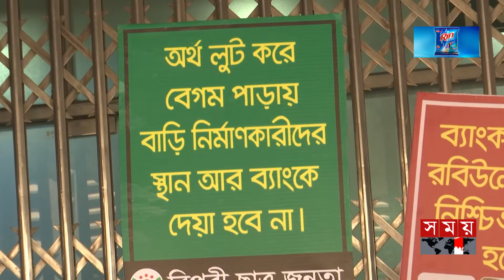উত্তরা ব্যাংকের মূল ফটকে তালা, এমডির অপসারণ দাবি | Uttara Bank | Removal of MD | Bank Issues | Somoy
উত্তরা ব্যাংকের মূল ফটকে তালা, এমডির অপসারণ দাবি | Uttara Bank | Removal of MD | Bank Issues | Somoy TV

উত্তরা ব্যাংকের ব্যবস্থাপনা পরিচালক রবিউল হোসেনের অপসারণ দাবিতে প্রধান কার্যালয়ে তালা ঝুলিয়ে বিক্ষোভ করেছেন, চাকরিচ্যুত কর্মকর্তা-কর্মচারীরা। তাদের সঙ্গে একাত্মতা জানান বৈষম্যবিরোধী আন্দোলনের শিক্ষার্থীরাও। দেড় হাজার কোটি টাকা লোপাটের পাশাপাশি প্রায় ২শ কর্মকর্তা-কর্মচারীরকে চাকরিচ্যুত করার অভিযোগ করেছেন আন্দোলনকারীরা।

Somoy TV: t.ly/Se1z
Somoy TV Bulletin: t.ly/iqIq
Somoy Entertainment: t.ly/3dWC
Somoy Sports: t.ly/iASp
SOMOY TV ISLAMIC: t.ly/zU6a

Somoynews.tv: t.ly/Y7ab
খেলার সময়: t.ly/xJ5H
সময়ের গল্প: t.ly/EW3M
এ সময়ের বাণিজ্য : t.ly/m3ir

Groups:
Somoy TV (Official)✅: t.ly/ajiO
Somoy Entertainment✅: t.ly/8CLh
Somoy Business✅: t.ly/4xaJ